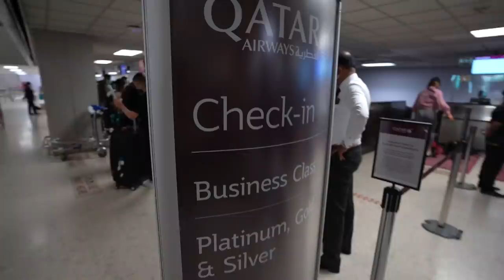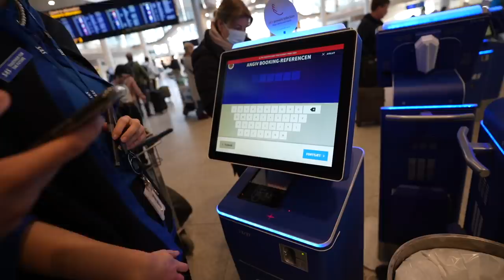Vi Stopper På Youtube...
Efter 2,5 år med rejseri rundt omkring i verden, har vi i dag valgt at stoppe! Momme starter på studie, og kommer derfor fremover til at skulle være i Danmark, mens Paluch stadig gerne vil ud og rejse, og feste rundt omkring i verden! Derfor har vi valgt at Paluch overtager vores Ekstra Kanal, mens Momme overtager Klips kanalen, hvor vi fremover vil poste videoer hver for sig. Vi er virkelig taknemmelige for alle jer som har fulgt med på kanalen de sidste 2 år! Det er udelukkende jeres skyld, at vi har oplevet alt det som vi har. Vi kan ikke takke jer nok. Ses ude i verden!